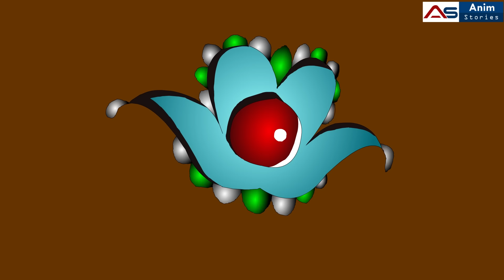जलपरी की दास्तां : इश्केदरिया | Episode 16 | New Hindi Serial | Jalpari | Mermaid | Anim Stories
If you're looking for a fun and exciting new Hindi serial to watch, then check out Jalpari! This series is full of heartwarming stories and action-packed scenes. Be sure to catch all the latest episodes of Jalpari online so you can continue to follow the adventures of the mermaids!

Don't miss this exciting new Hindi story episode! In addition to Jalpari, don't miss our other great Hindi stories, including Kahaniya, stories in Hindi, Hindi stories and Naagin New Serial on Anim Stories Channel.

 Hindi Story | Hindi Kahani | Hindi Kahaniya | Kahaniya | Bedtime Stories | Story